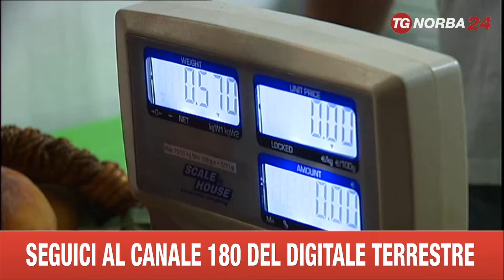TURI SAGRA DELLA PERCOCA